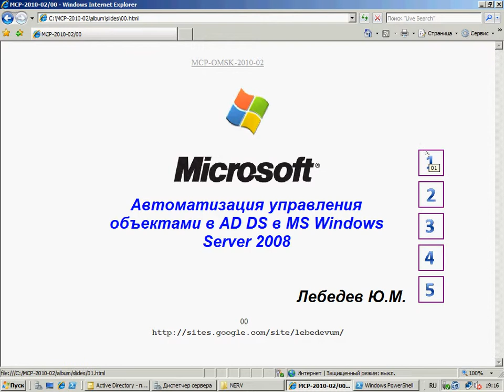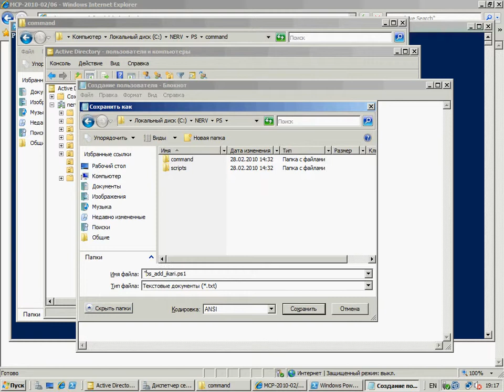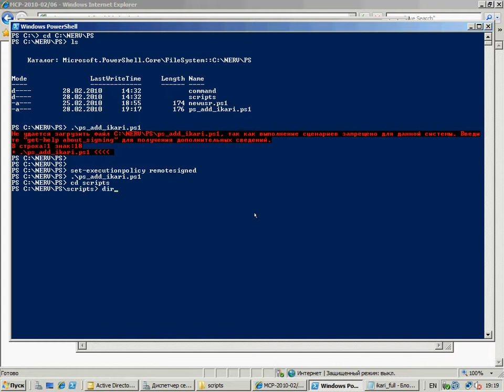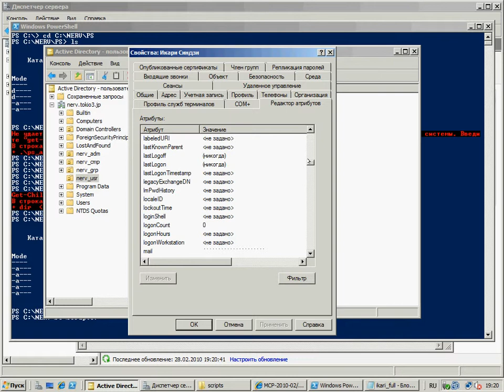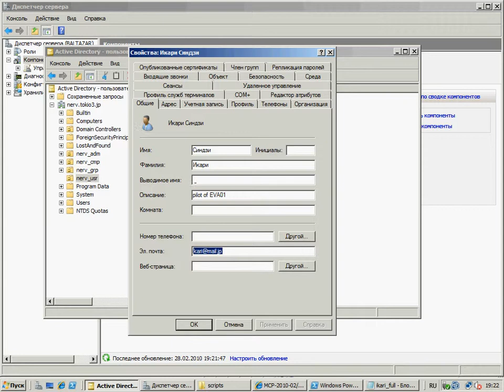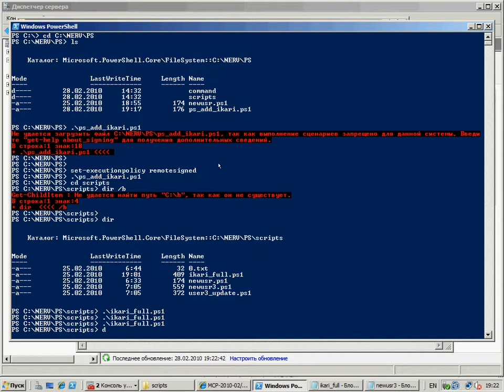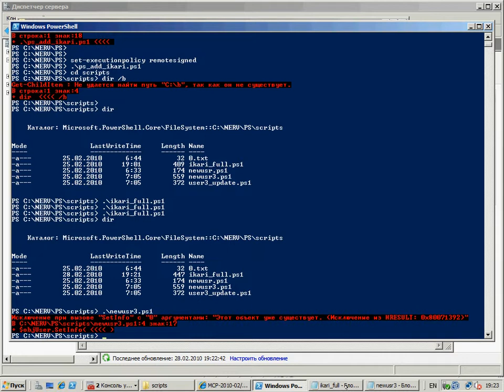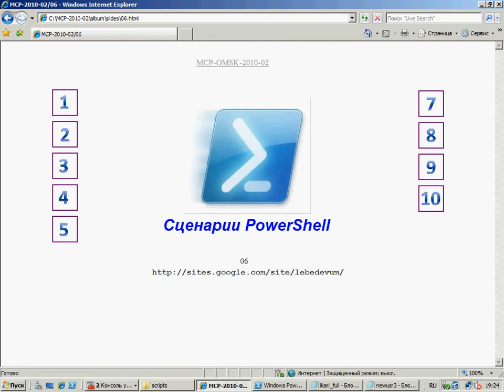Доклад с февральского заседания MCP Club в Омске. Часть - 6